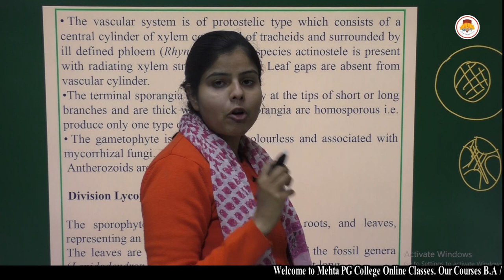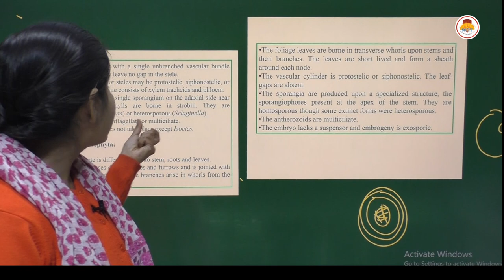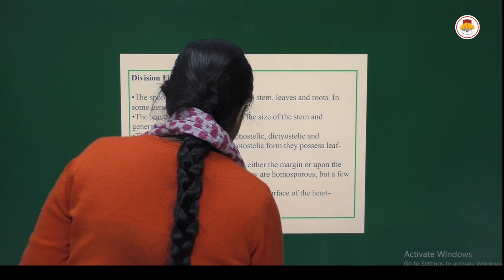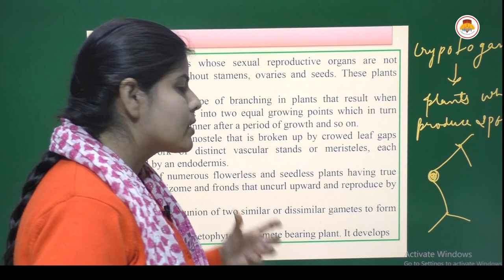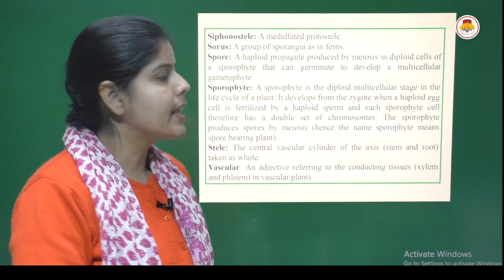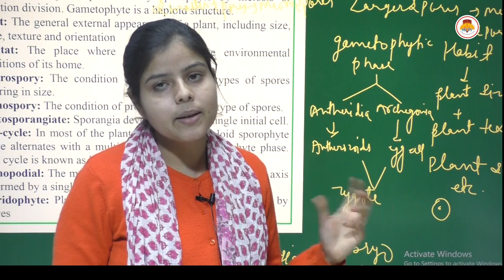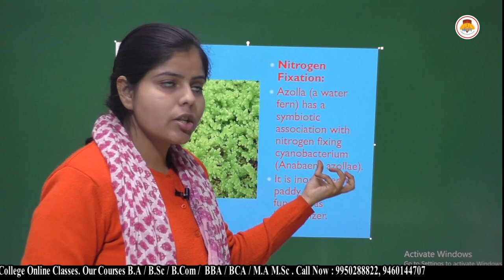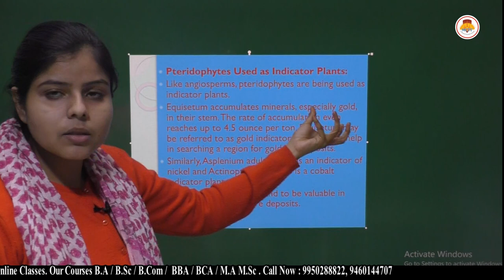MSC PRE BOTANY - LOWER CRYPTOGAMS - ECONOMIC IMPORTANCE OF PTERIDOPHYTES